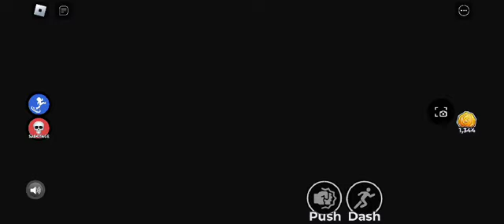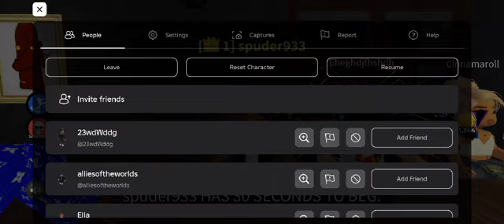Mr Greece game play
Video from Alien